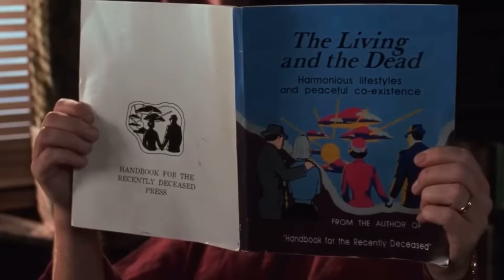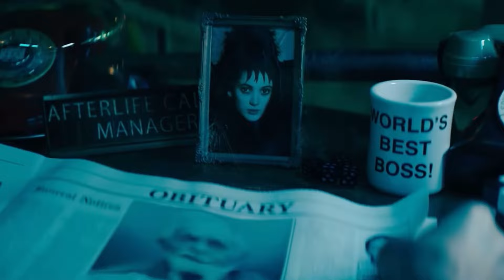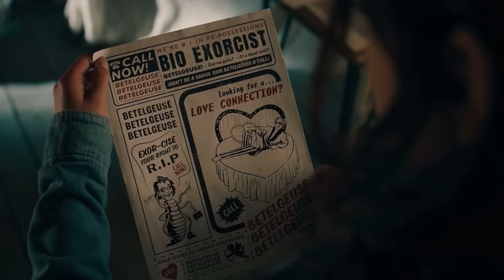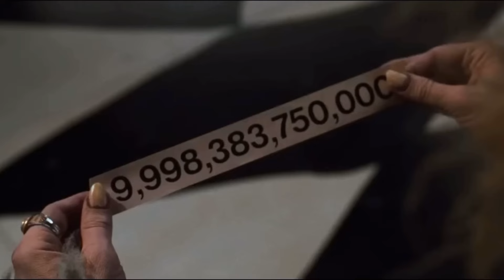Beetlejuice Beetlejuice…was Ok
I don’t think this movie really needed a sequel but I’m glad most of the original cast returned and that Beetlejuice wasn’t recasted. It had its moments yet overall the film was a little lackluster and I think if Tim was to do a 3rd film it could really wrap up the story this movie tried to tell. And obviously the title should be Beetlejuice Beetlejuice Beetlejuice!